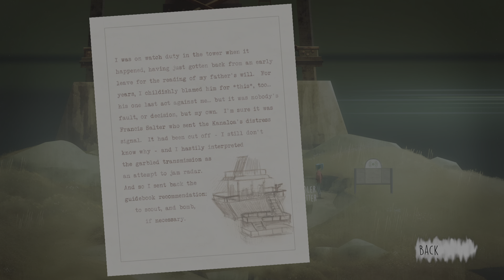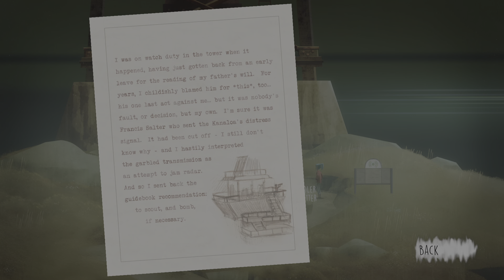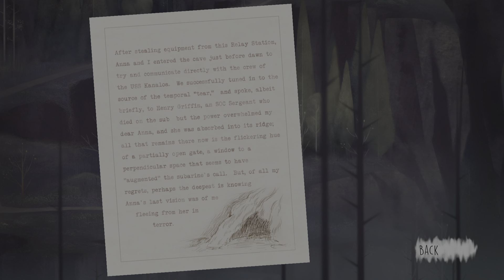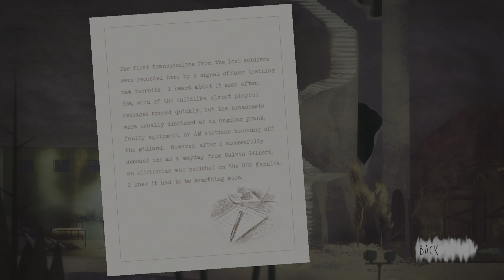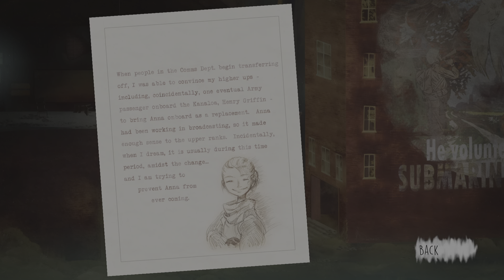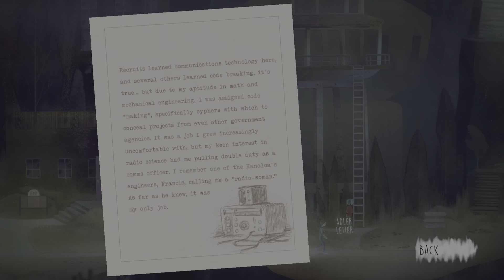OXENFREE [pt. 3]